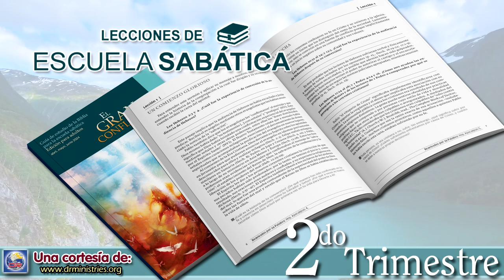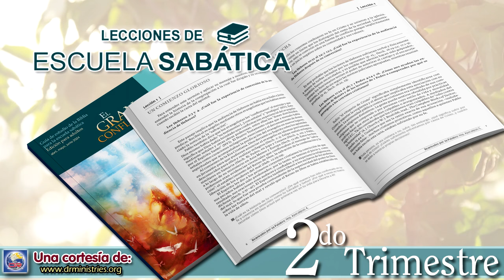Escuela Sabatica - Lectura 06 de Junio del 2024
EL ESPIRITISMO EN LOS ÚLTIMOS DÍAS - SEGUNDA PARTE

Nuestra esperanza de salvación está cimentada en Cristo. Sus manos manchadas de sangre nos llaman a aceptar el sacrificio tan gratuitamente ofrecido a un costo infinito. Pronto Cristo regresará para reclamar a los suyos. Tito 2:13 llama “la bendita esperanza” a la segunda venida de Cristo.

El objetivo de Satanás es destruir esta esperanza. Hará milagros, señales y prodigios, cualquier cosa que pueda alejar a la gente de la verdad bíblica y de la salvación en Cristo.

“ ‘¡Aquí está la paciencia de los santos, los que guardan los mandamientos de Dios y la fe de Jesús!’ ” (Apoc. 14:12). En la lucha final, Satanás hará todo lo posible para impedir que la gente guarde los “mandamientos de Dios” o tenga “la fe de Jesús”, o ambas cosas. De allí la necesidad de tener cuidado con cualquier enseñanza que, aunque venga acompañada de señales, prodigios y milagros, nos aleje de cualquiera de estas dos características del Remanente.

Lee Mateo 24:23 al 27; 2 Corintios 11:13 y 14; y 2 Tesalonicenses 2:9 al 12. ¿Qué nos dicen estos pasajes acerca del poder engañoso de Satanás y su manera de obrar?

En el último tiempo, Satanás llevará a cabo su engaño final: “Pronto aparecerán en el Cielo signos pavorosos de carácter sobrenatural, en prueba del poder de obrar milagros de los demonios. Los espíritus de los demonios irán a los reyes de la Tierra y a todo el mundo para encarcelarlos en engaños y urgirlos a que se unan a Satanás en su última lucha contra el gobierno del Cielo. Mediante esos agentes, tanto los príncipes como los súbditos serán engañados. Surgirán personas que se darán por el mismo Cristo y reclamarán los títulos y el culto que pertenecen al Redentor del mundo. Realizarán maravillosos milagros de sanidad y asegurarán haber recibido del Cielo revelaciones contrarias al testimonio de las Escrituras.

“El acto que coronará el gran drama del engaño será que el mismo Satanás se hará pasar por Cristo. Hace mucho que la iglesia profesa esperar el advenimiento del Salvador como consumación de sus esperanzas. Pues bien, el gran engañador simulará que Cristo ha venido. En varias partes de la Tierra Satanás se manifestará a los hombres como un ser majestuoso, de un brillo deslumbrador, parecido a la descripción que del Hijo de Dios da Juan en el Apocalipsis (Apoc. 1:13-15)” (Elena de White, El conflicto de los siglos, pp. 681, 682; énfasis añadido).

¿Por qué es tan importante entender la verdad acerca de cómo regresará Cristo, así como el estado de los muertos, para no ser engañados?